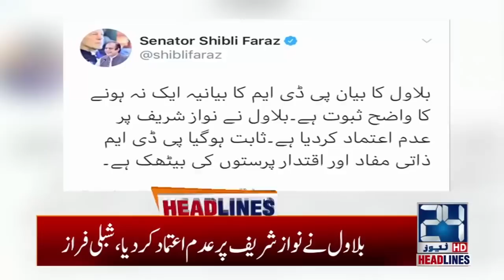6am News Headlines | 7 Nov 2020 | 24 News HD